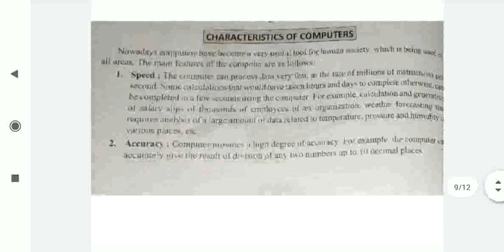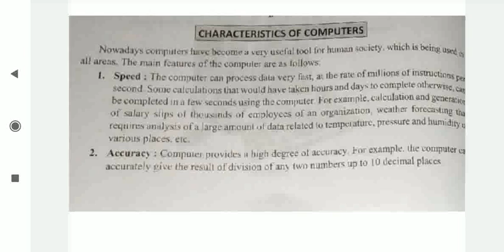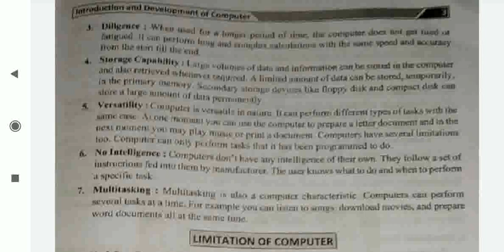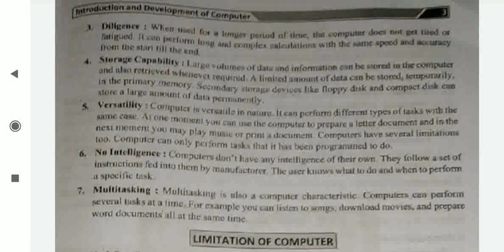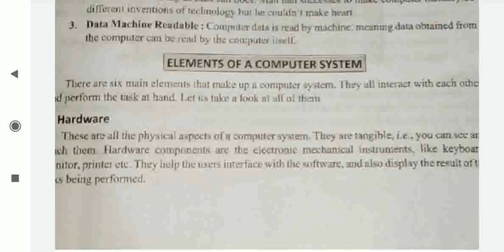Medium-English Class- 9 Subject-Computer Topic -characteristics and limitation of computer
Document from Pragya